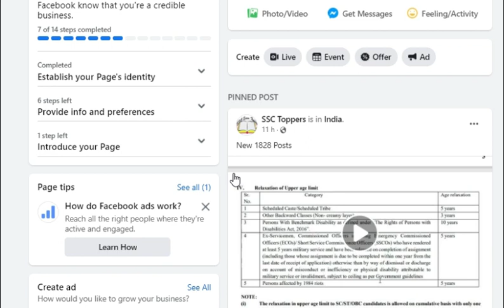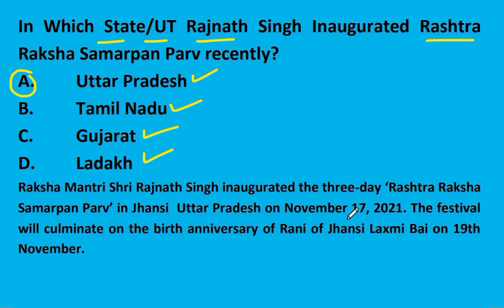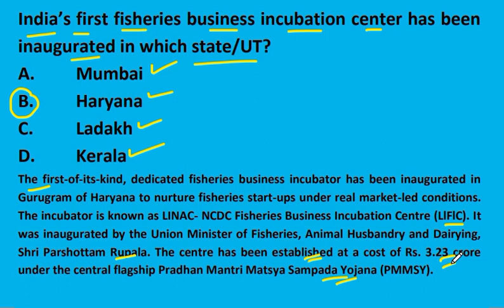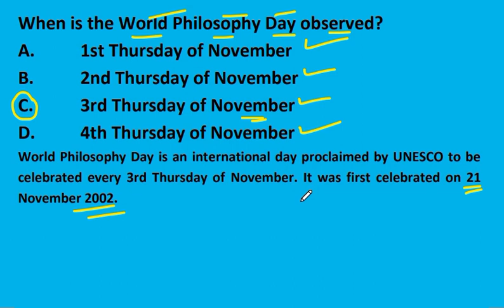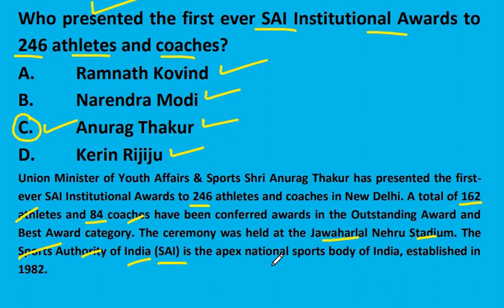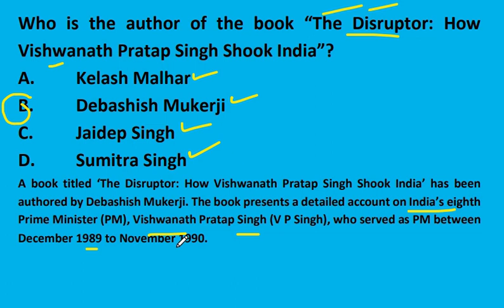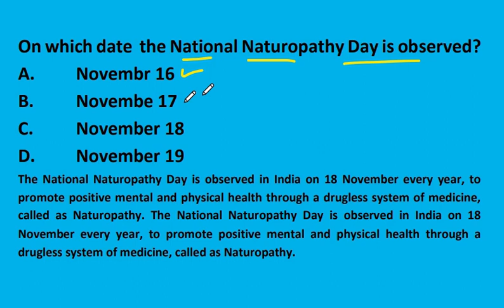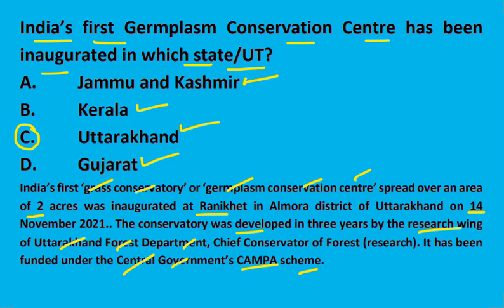India's first germplasm conservation centre | First fisheries business incubator | 1st SAI Awards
India’s first grass conservatory, India's first germplasm conservation centre,
Rashtra Raksha Samarpan Parv,
Chairman of the ICC Men’s Cricket Committee,
fisheries business incubator,
World Philosophy Day,
SAI Institutional Awards,
82nd All India Presiding Officers Conference, AIPOC,
author, The Disruptor: How Vishwanath Pratap Singh Shook India,
National Naturopathy Day,